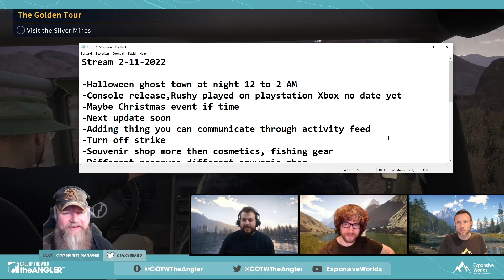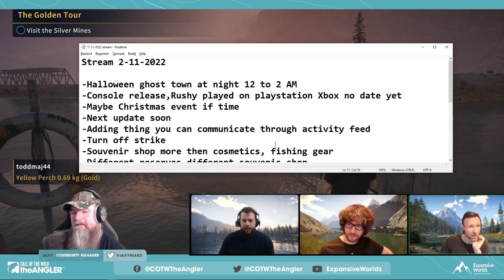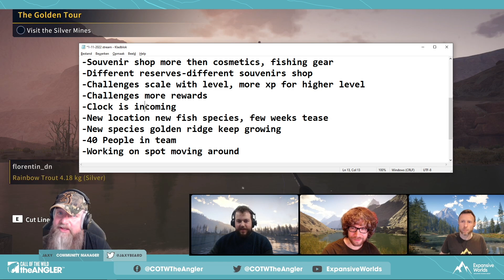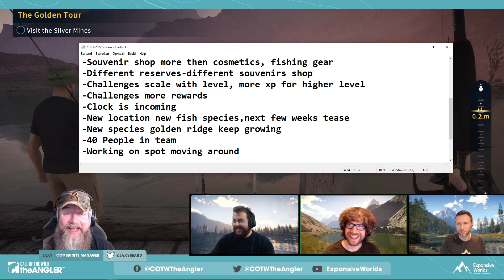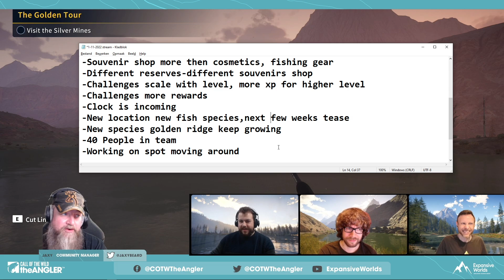Call Of The Wild, The Angler, Overview Twitch Stream 2-11-2022